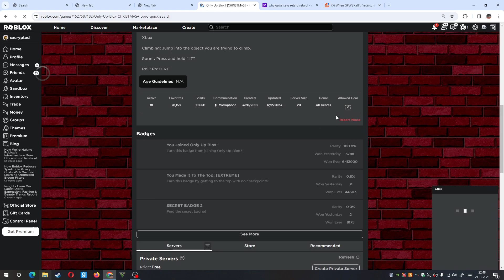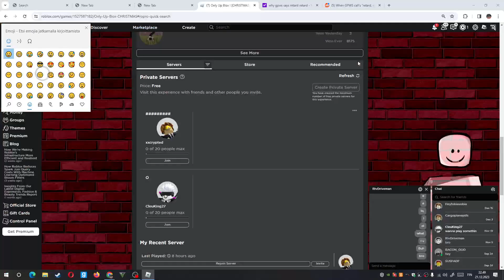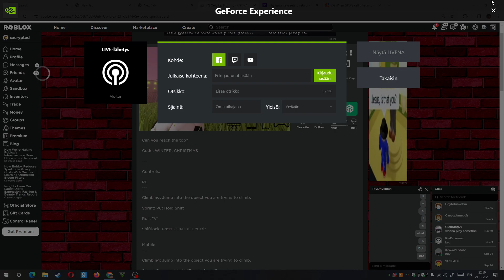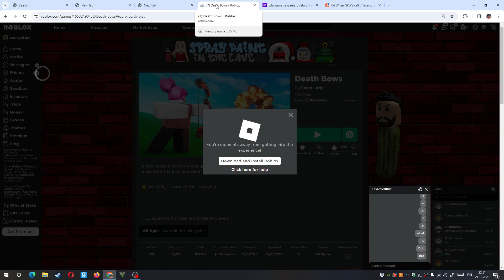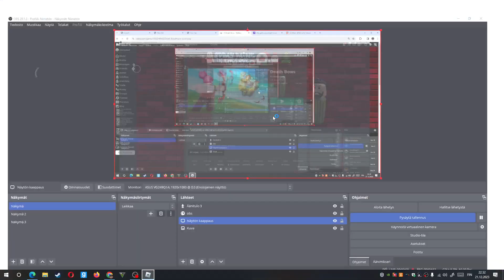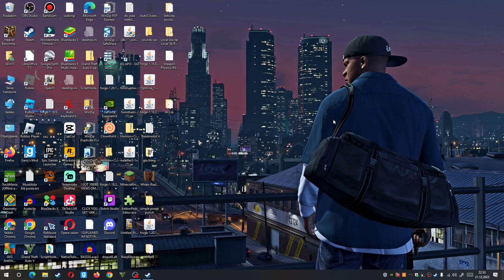Roblox bow battle ASMR!